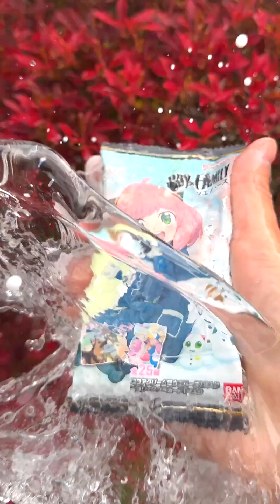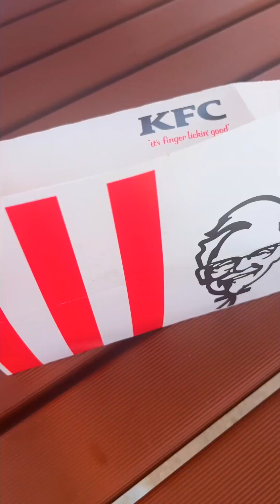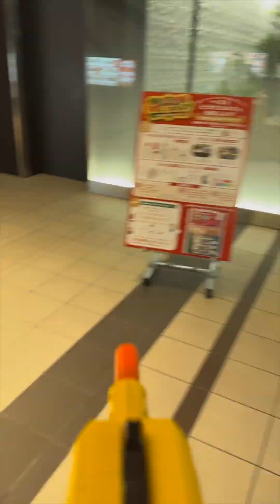Spider-Challenge Funny Video😂😂😂